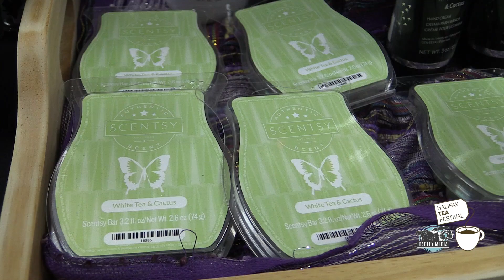Scentsy - Halifax Tea Festival (2016)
Scentsy at the Halifax Tea Festival